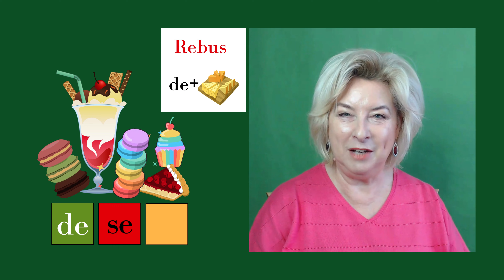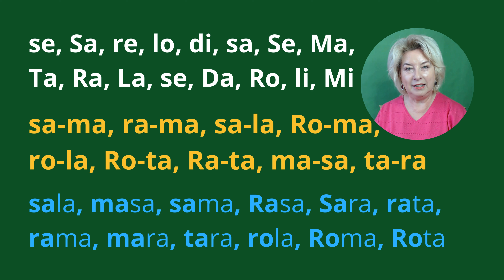NAUKA CZYTANIA. Metoda Sylabowa. Sylaba "se, Se" oraz "sa, Sa".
Drodzy Widzowie. Zapraszam Was na NAUKĘ CZYTANIA. Metoda Sylabowa.
 Sylaba "se, Se" oraz "sa, Sa".
Tym razem będziemy czytać sylaby "se, Se" oraz "sa, Sa", a także wyrazy wyrazy "sala, masa, sama, Rasa, Sara, rata, rama, mara, tara, rola, Roma, Rota, ara, Ala, Mimi" oraz zdania obrazkowo- wyrazowe.
Życzę przyjemnych ćwiczeń i miłego odbioru!